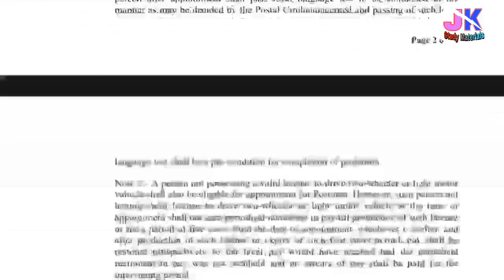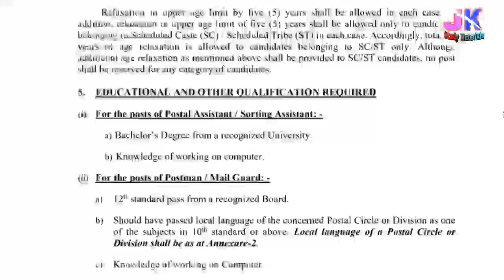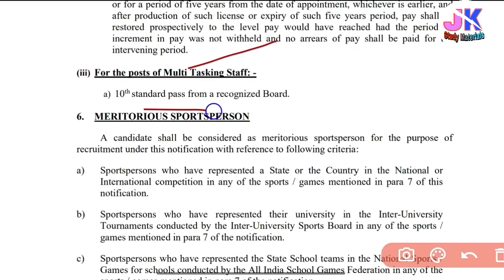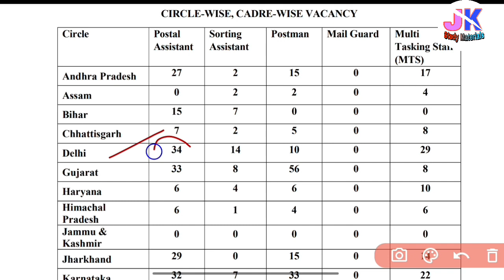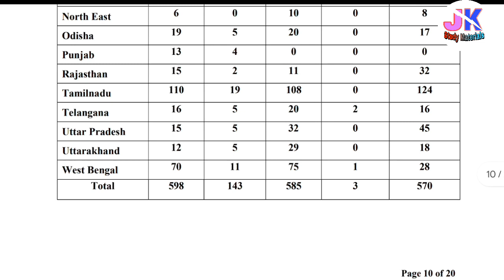New Recruitment (Jobs) 1700+ Posts in Post Office / 10th Pass No Exam / Last Date 09 December 2023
New Recruitment 1700+ Jobs in Post Office / 10th Pass No Exam / Last Date 09 December 2023